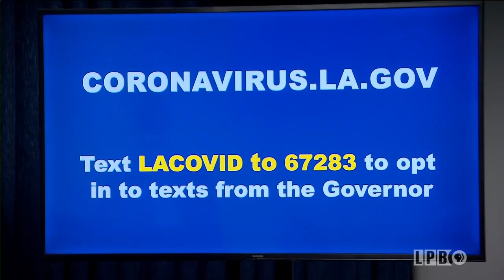04/02/20 - Gov. John Bel Edwards' Update on COVID-19 (Coronavirus)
Governor John Bel Edwards delivers his April 2, 2020 update on the state's response to COVID-19. Video courtesy of WWL.